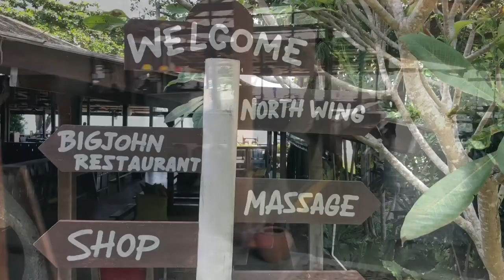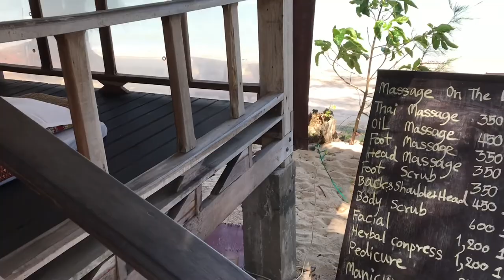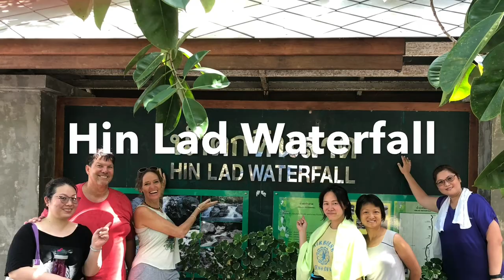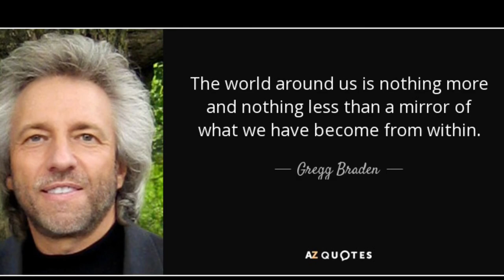The Orion Retreat experience - a guest's perspective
A guest's experience at Orion Retreat Centre, Koh Samui - detox, healing, weight loss, yoga and fitness